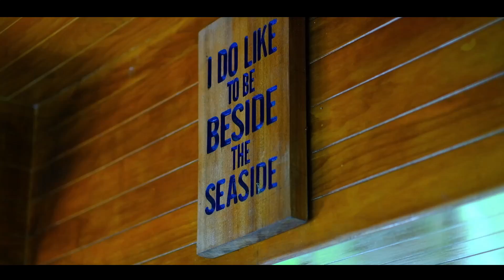Amazing beach house in Nasugbu with Andy Manalac